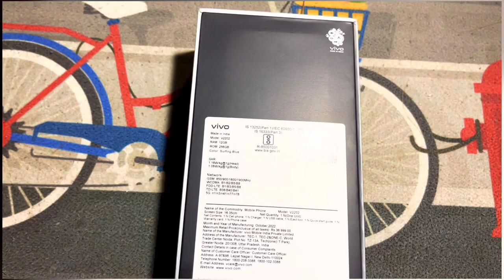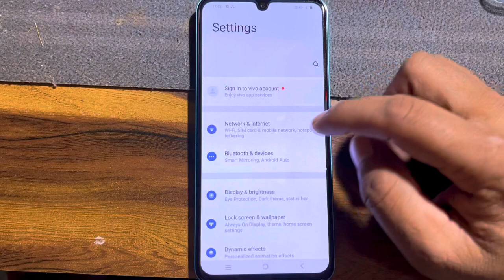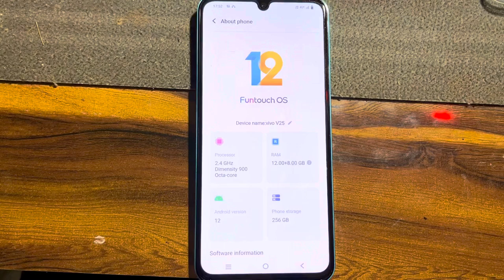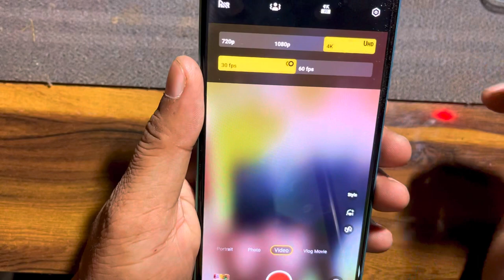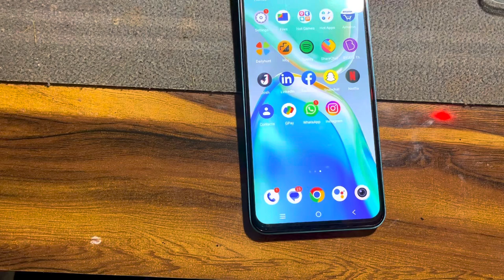Vivo V25 256 GB, 12 GB RAM, Surfing Blue, Mobile Phone by Pankaj tech